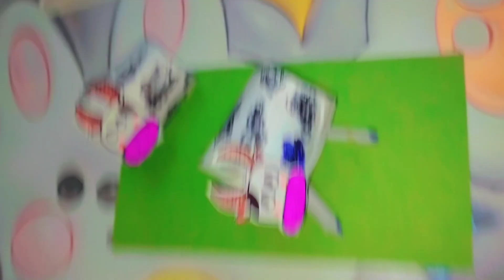how to make beautiful cow 🐮 with help of waste coffee cup||Art and craft with Sadiya